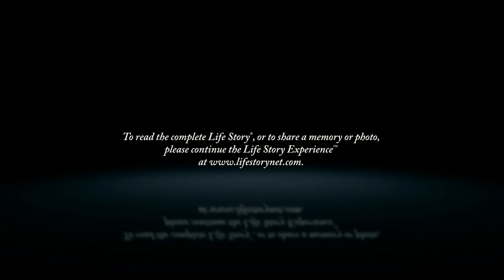John Langford - Life Story Digital Video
Life Story Funeral Homes present the life of John Langford of Martin, MI. To read the obituary of John Langford, to read the full Life Story, or to leave a memory or comment, please